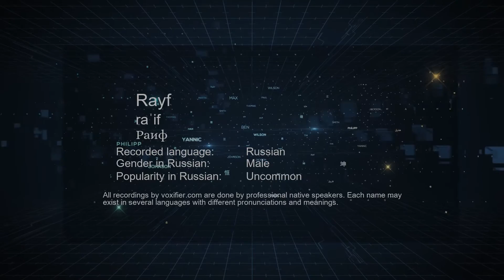How to Pronounce Rayf (Раиф) in Russian - Voxifier.com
This is the Russian pronunciation, gender, and phonetics recording of the name Rayf (Раиф). The same name may exist in other languages with different pronunciations. Check the meaning of name along with other possible pronunciations or similar names for free Voxifier uses the help of expert linguists to simplify pronunciations by replacing some special sounds with sounds more commonly available across all languages.